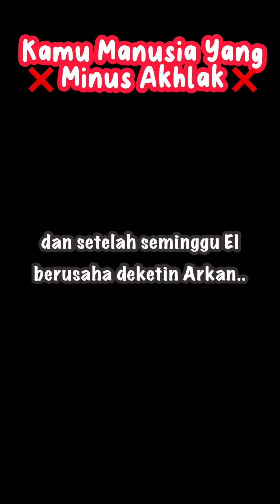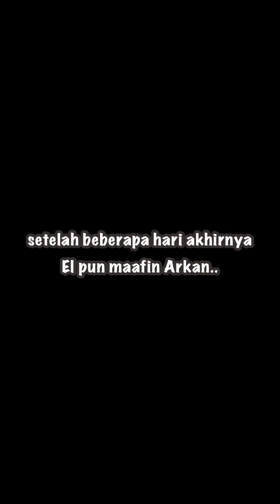KOMPILASI VIDEO TIKTOK PIYAN (Minus Akhlak!)- Kentang Idaman 2023